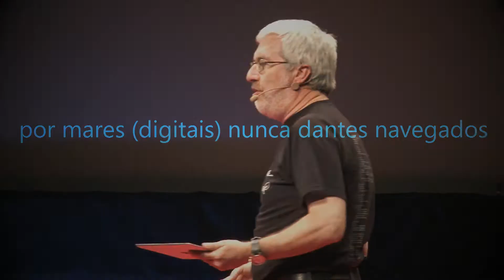Passos Digitais | Mario Campolargo | TEDxAveiro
This talk was given at a local TEDx event, produced independently of the TED Conferences. Mário Campolargo estabelece um paralelismo entre os navegadores do século XV e os investigadores da internet. "Por mares nunca dantes navegados!".

Mário Campolargo é o director da “Net Futures” na DG CONNECT, responsável pela Pesquisa e Inovação no âmbito daquilo que está além da actual arquitectura da internet, software e serviços e a estratégia da UE para a Cloud. Já foi director de “Tecnologias e Infrastruturas emergentes” na DG INFSO, encarregue de: Tecnologias Emergentes do Futuro - Infrastruturas baseadas em Tecnologias da Informação e da Comunicação para a Ciência e Segurança e Confiança das Tecnologias da Informação e da Comunicação - Instalações Experimentais - Investigação Experimental orientada para a Internet do Futuro Antes de integrar a Comissão Europeia em 1990, trabalhou 12 anos em no Centro de I&D (Investigação e Desenvolvimento) da Portugal Telecom, como investigador e director.

É licenciado em Engenharia Electrónica (Universidade de Coimbra), Mestre em Ciências da Computação (Imperial College em Londres), pós-graduado em Gestão (Solvay Business School em Bruxelas) e tem um diploma em Estudos Europeus (Université Catholique de Louvain-la-Neuve